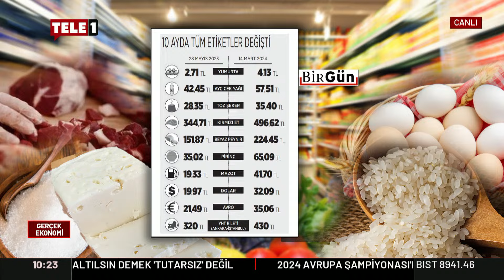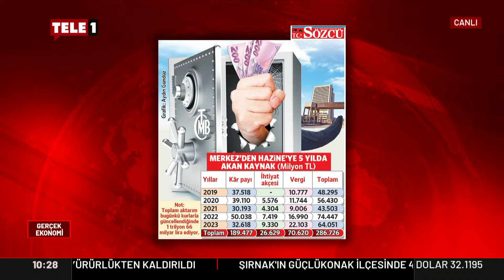Kredi kartlarına asıl hamle seçimden sonra! Yalçın Karatepe: Politika faiz oranlarındaki değişimi...